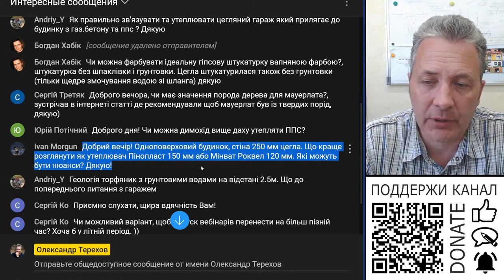Що краще при утепленні фасаду будинка. Пінопласт 150мм чи мінвата 120мм ?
Що краще при утепленні. Пінопалст 150мм чи мінвата 120мм?